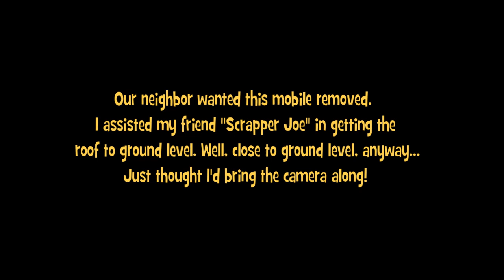Bringing down the house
The neighbor wanted his house torn down. How could I say no?